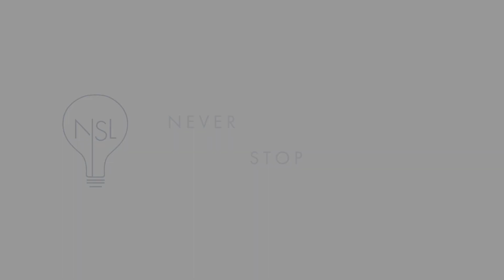NSL Bites: Dr. Elizabeth Comen on Breast Cancer Prevention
Elizabeth Comen, MD breaks down breast cancer risk factors. Obesity is now the leading preventable cause of cancer.